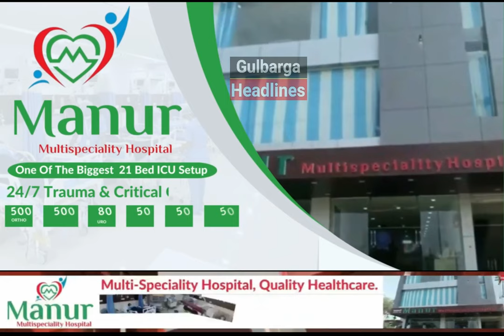Gurmit Singh Saluja Firing Speech On (Seerat Un Nabi ﷺ Ki Raushni Me Qaumi Ekjahti Ka Paigam)